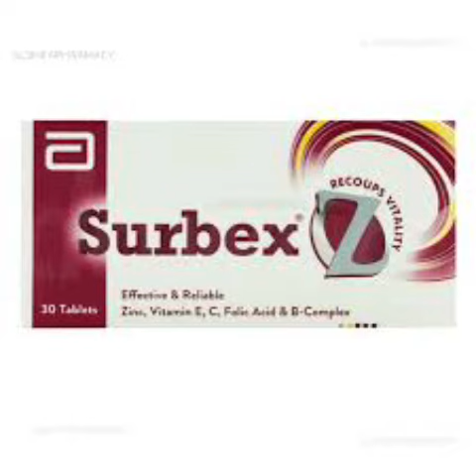صحت نیوز اردو سربیکسزی کے فائدے